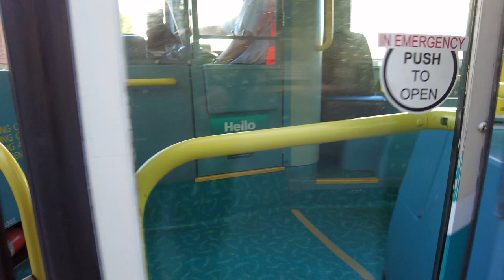Llandudno to Conwy, Wales - Arriva Bus nr. 14 / Full Route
If you're looking to see the scenic beauty of Wales through public transportation, this video is the perfect fit for you. Hop on board bus 14 with Arriva as we take you on a breathtaking journey through the picturesque towns of Llandudno, Deganwy and Conwy. Follow the route as we wind our way through the rolling hills and past the stunning coastline. Whether you're a local looking to explore your backyard or a traveller seeking an unforgettable adventure, this video is sure to leave you in awe of the natural beauty of Wales.

 - TRIP INFORMATION -
Date of Travel: February 2023
Operator: Arriva Wales
Service type: Bus
Total Travel Time: 25m
Total Distance Travelled: 5 miles (8km)
Origin: London Victoria, London, United Kingdom
Destination: Manchester Shudehill, Manchester, United Kingdom
Have a comment? Don't hesitate to leave it down below.